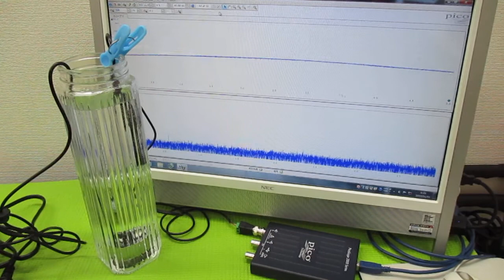オリジナル製品：超音波発振プローブを利用した超音波制御技術 ultrasonic-labo